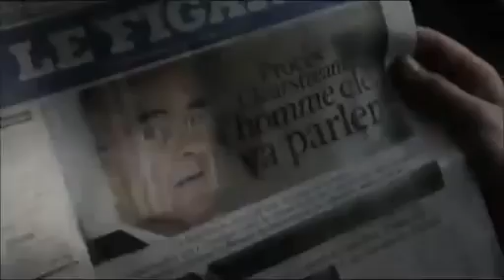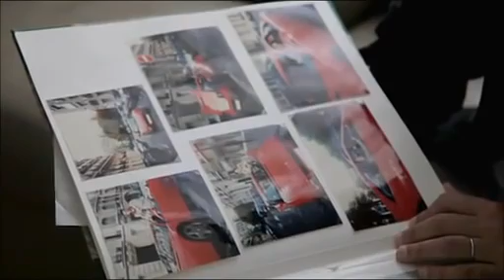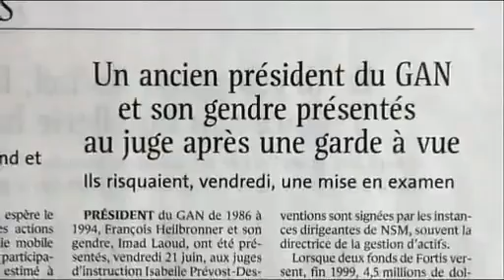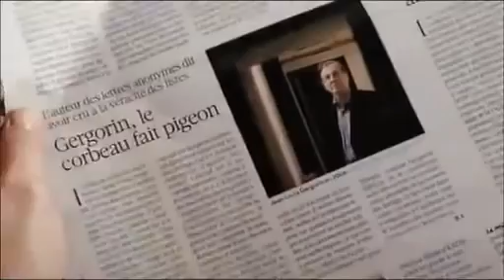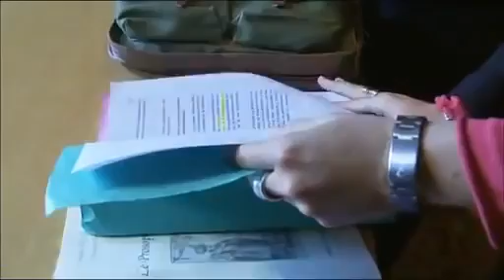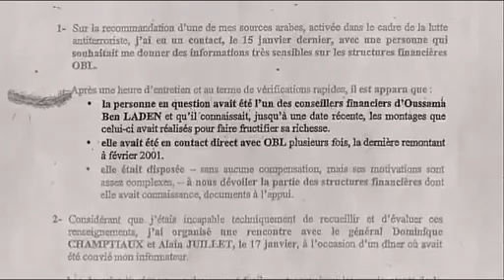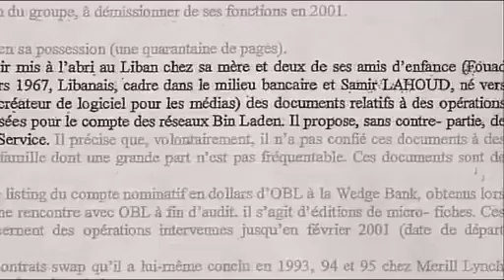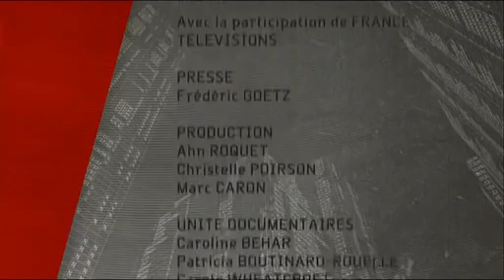1 Manipulations une histoire française Episode 1 Au commencement le troisième homme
Aussi haletante, alambiquée et humainement puissante que les meilleures séries de fiction, "Manipulations, une histoire française" méritera d'être revue en regardant les six épisodes à la suite, pour mieux en goûter l'exaltante et terrifiante dramaturgie. C'est dire que ceux qui s'intéressent aux mécanismes secrets au sein du pouvoir, aux liens entre haute finance et ventes d'armes, au monde des multiples services secrets, suivront sans désarmer, le dimanche soir à partir du 13 novembre, chacun des six épisodes.

Réalisée par Jean-Robert Viallet - Prix Albert-Londres 2010 pour la série "La Mise à mort du travail" -, sur proposition du journaliste Christophe Nick (lire l'entretien page 2), cette série documentaire (Yami 2) vient tout juste d'être bouclée, après une enquête menée par les journalistes Pierre Péan et Vanessa Ratignier.

AU CŒUR DE L'ENQUÊTE, L'AFFAIRE CLEARSTREAM

Si l'affaire Clearstream se trouve au centre du récit dramatique de la série - et bien au-delà de la seule haine entre Nicolas Sarkozy et Dominique de Villepin -, elle s'avère surtout un formidable révélateur, au sens chimique du terme, de la mondialisation des capitaux au fil des quarante dernières années, des luttes titanesques à l'origine de la constitution d'une Europe de la défense, ou encore du monde impitoyable des vendeurs d'armes, prêts à tout pour préserver les secrets sur leur méthodes de corruption et leur enrichissement.

Sans oublier, et c'est là que le thriller prend un tour shakespearien, les grains de sable de la nature humaine : ces "presque riens" manipulatoires qui ont permis à l'ancien trader Imad Lahoud, sorte de Harry Potter du renseignement, de se jouer des fragilités du pouvoir et des travers psychologiques des uns et des autres, jusqu'à déclencher une affaire d'Etat. Cet Imad Lahoud, qui a réalisé le truquage des listings de la banque Clearstream - dont l'introduction du nom de Nicolas Sarkozy -, écoutez-le faire l'ange lorsqu'il évoque la façon dont il s'est fait prendre à son propre piège de joueur !

Mais entendons surtout le signal d'alerte que lance de nouveau ici le juge Marc Trévidic, qui instruit actuellement l'affaire de Karachi, à propos du recours systématique de l'Etat au secret-défense : "On crée là une zone criminogène, note-t-il. D'habitude, on utilise cette expression pour les banlieues ; moi je le fais en parlant des contrats d'armement."